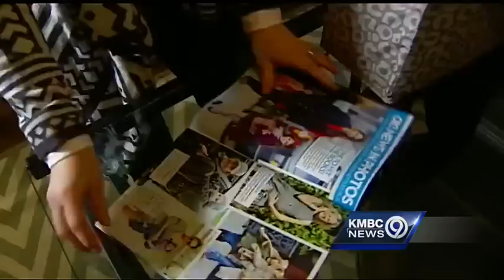Local family to be featured on ABC's 'Shark Tank'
A local family is hoping the investors on ABC's hit show "Shark Tank" will help take their swimwear product to the next level.